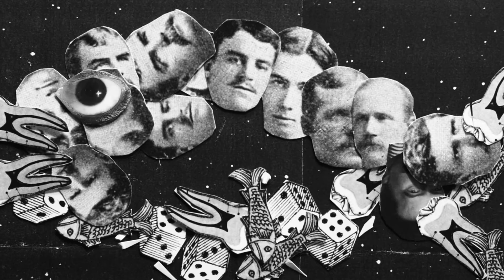SPECHT RUPRECHT – SUPERWELTVERNICHTUNGSMASCHINCHEN